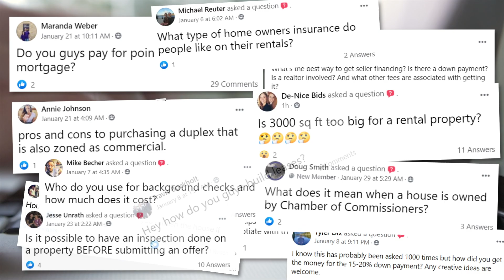Start to Invest or Pay Off Student Loans First?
Invest or pay off student loans? This is a question many new real estate investors have had to ask themselves. With a large debt, sometimes in the six-figures, looming over your head, it can seem imperative to pay off debt first before starting to invest. But, what if your investments allow you to pay off your debts faster? What if you’re able to go into real estate with very little (or no) money down?

Both Ashley and Tony have had student loans while investing and they both personally don’t mind building a portfolio while having low interest debt. One thing they are certain of: do not start investing when you have high interest debt like credit cards. Find creative ways to invest like creating partnerships and using the BRRRR strategy to have as little come out of your pocket as possible.

Should You Pay Down Student Debt or Start Investing?

Episode 94

00:00 Intro
00:19 Host Intros
02:05 Rookie Reply Question
2:33 Investing with Student Loan Debt
3:10 Tony's Perspective on Debt
4:58 Credit Card Debt
5:43 Ashley's Debt Strategy
7:53 Dave Ramsey
9:28 W-2 Income, Rental Properties, and Student Loans